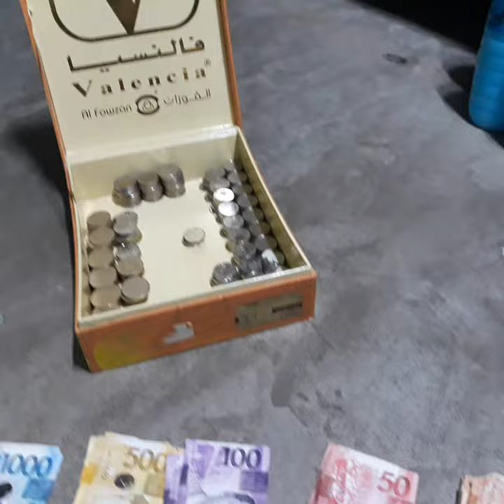Close time ng sari-sari store pagod much☺️magkano nga ba benta today?051521